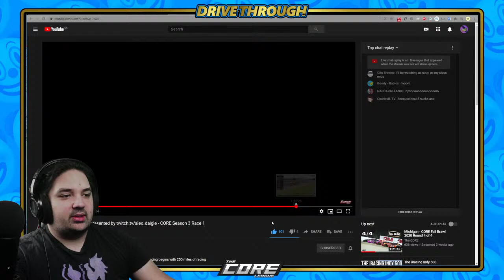CORE CLOWN REEL LIVE: All of the Incidents from the Daytona 250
WHAT A RACE.
I'm forced to make another clown reel. It's too good.

Multistreaming!